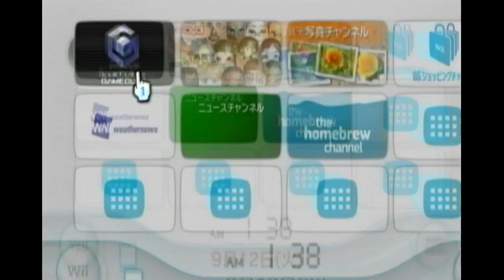Prepare Yourself - Fire Emblem: Path of Radiance BLIND [#01]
Ike not having the same hair color as his family puzzles me.

Chapters:
0:00 Prologue Story
12:30 Prologue Battle
19:10 Prologue Ending
21:11 Chapter 1 Story
26:25 Chapter 1 Battle
46:10 Chapter 1 Ending